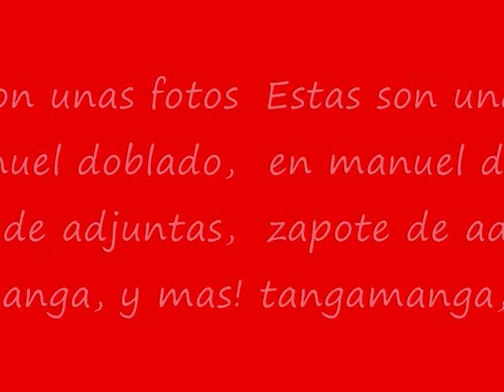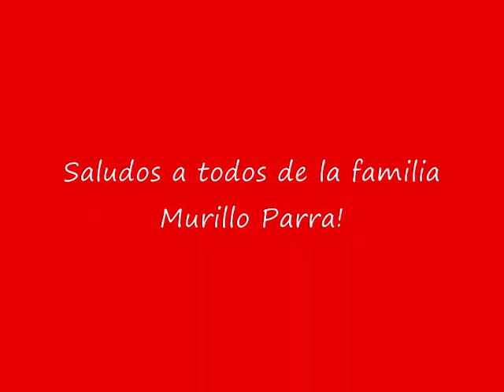Zapote De Adjuntas, Manuel Doblado, Tangamanga, Leon, Mexico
todos los lugares k visite cuando fui a mi rancho de Zapote de Adjuntas!ojala k les guste